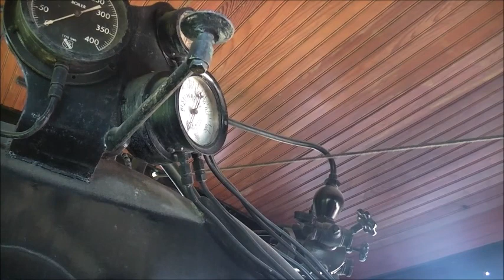Texas Southeastern 13 Whistle and Bell 2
Visited the engine again!